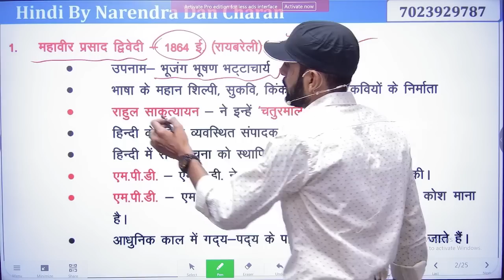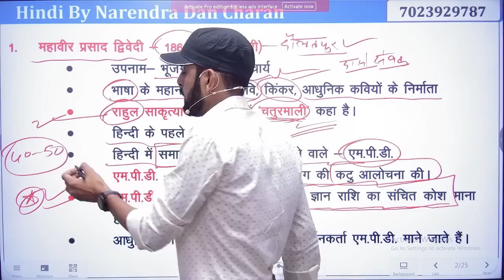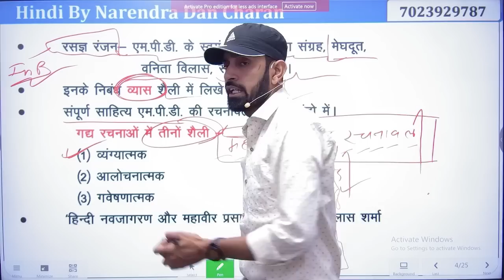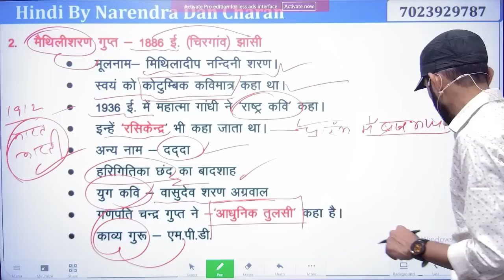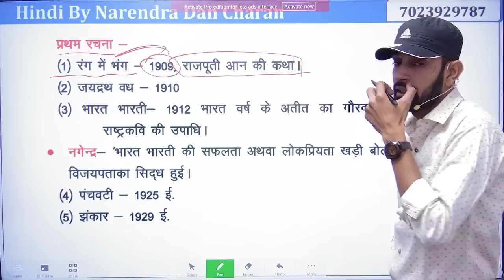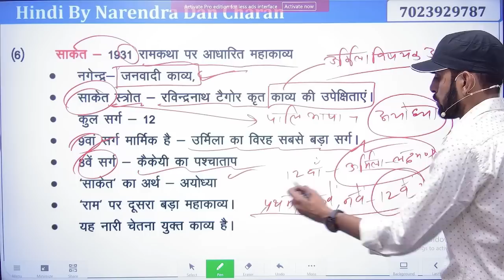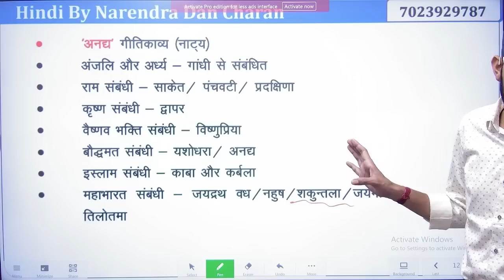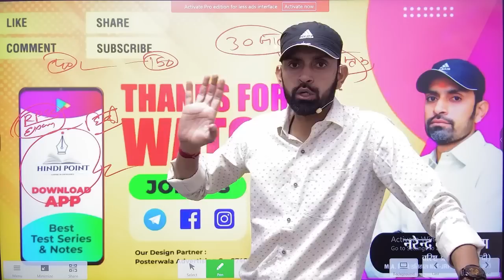Class-29 || School Lecturer & 2nd Grade | NET JRF Exam || Hindi Sahitya Classes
RPSC HINDI
SCHOOL LECTURER HINDI FREE CLASSES
2nd Grade free hindi classes
UPSI Hindi
UPSSSC Hindi
UPPSC Hindi
KVS,NVS HINDI
UPSC Hindi
MPSI Hindi
MPPSC Hindi
NET/JRF Hindi